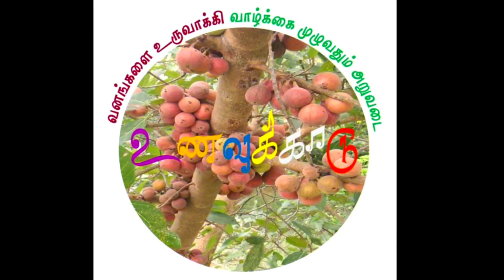நச்சுனு ஒரு பலா பழம் கேரளா பார்டரில் | சிப்சுக்கு ஏற்ற நல்ல ரகம்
To order Our Products ::
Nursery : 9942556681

வணக்கம் மக்களே.!
நாம் ஒரு Telegram குழு ஒன்று உருவாக்கி உள்ளோம். இந்த குழுவானது அவ்வப்பொழுது வெளியிடப்படும் காணொளிகளின் இணைப்புகள், நமது செடிகளின் விவரங்கள், நமது மதிப்பு கூட்டு பொருட்களின் நடப்பு மற்றும் இருப்பு விவரங்கள், எங்களின் சில பயண அறிவிப்புகள் போன்றவை பகிர பயன்படுத்தப்படும்.
சில குறிப்பிட்ட கால இடைவெளியில் குறுகிய நேரத்திற்கு நண்பர்களின் சந்தேகங்கள் கேட்டு அதற்கு ஏற்ற காணொளிகள் வெளியிட பயன்படுத்தப்படும்.
விருப்பமும் வாய்ப்பும் உள்ள நண்பர்கள் குழுவில் இணையவும்..!!
நன்றிகள்..!!
வனங்களை உருவாக்கி வாழ்க்கை முழுவதும் அறுவடை..🌱🌱🐣🐣